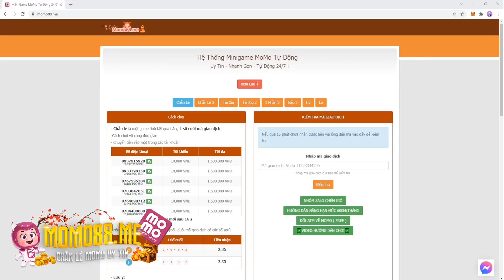KOF'98UMOL - Duolon XIII minh chứng cho sự tanker bá đạo, 50 turn còn trụ đc chứ 20 là cái ccc gì